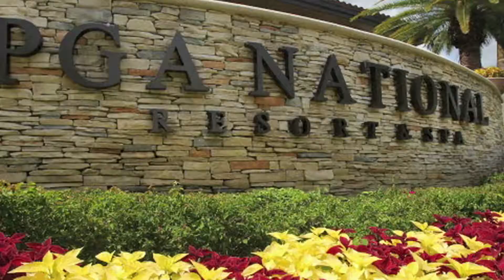DR 2014 Florida to CT Rally